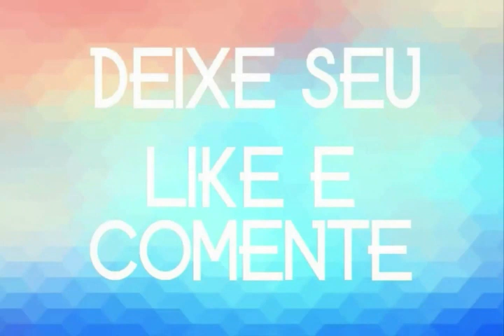COLLO QUENTE XOTE DANCE 2020